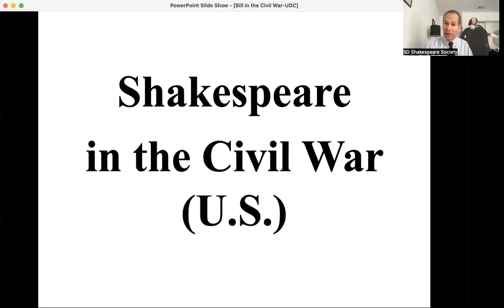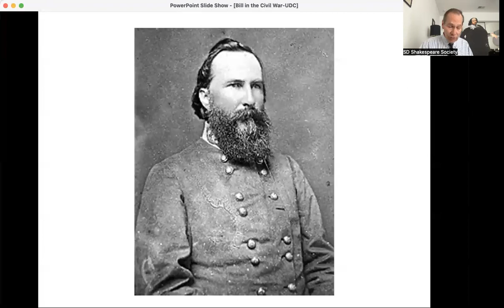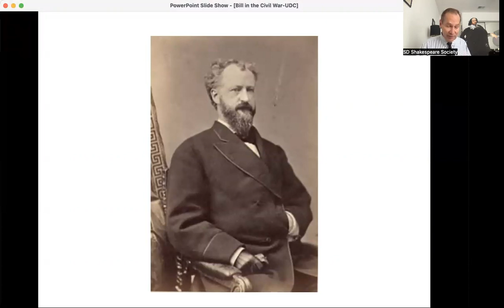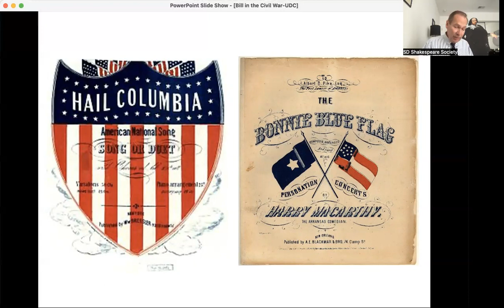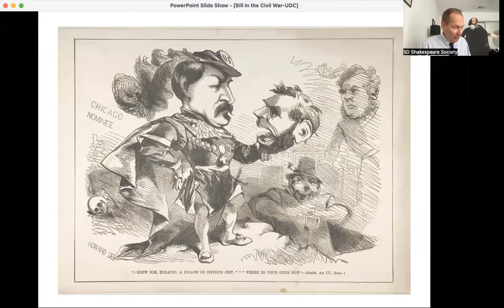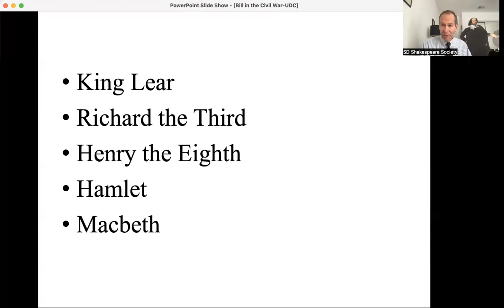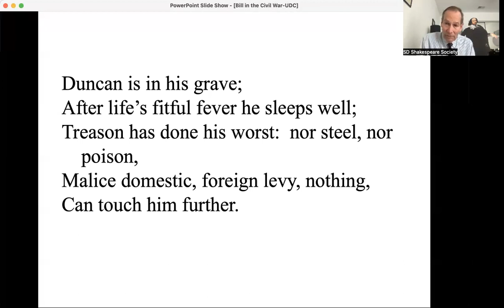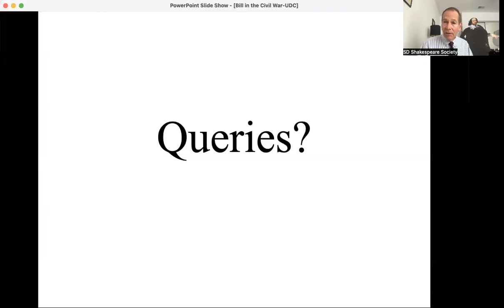Shakespeare in the Civil War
This is an encore presentation by Gordon Gidlund, first presented at the Mission Valley Library on January 24, 2023.